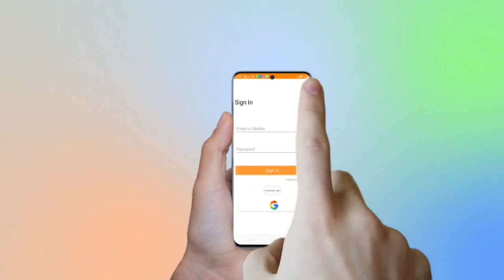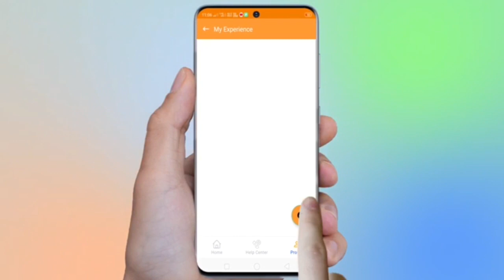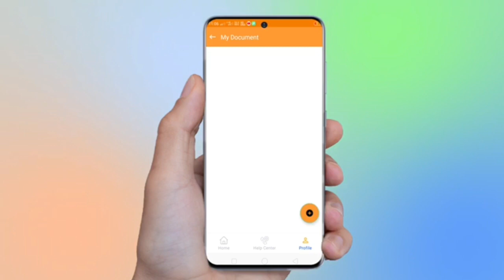NDA में घमासान पर Chirag Paswan की पार्टी बोली - आधी रात को भी है तैयार, Nitish Kumar के बारे में भी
NDA में घमासान पर Chirag Paswan की पार्टी बोली - आधी रात को है तैयार, Nitish Kumar के बारे में भी